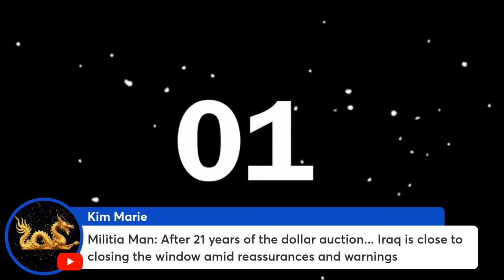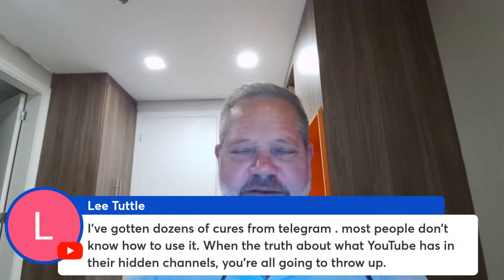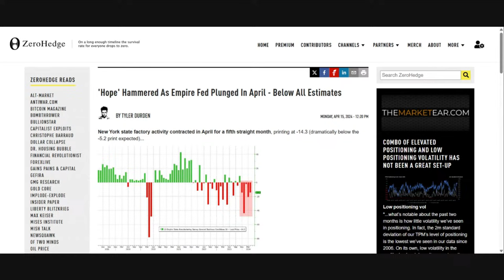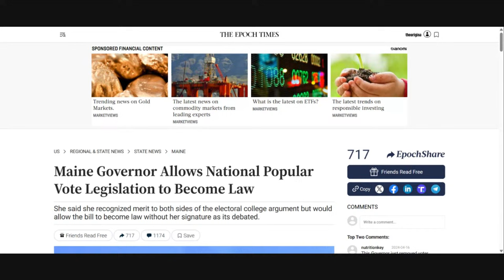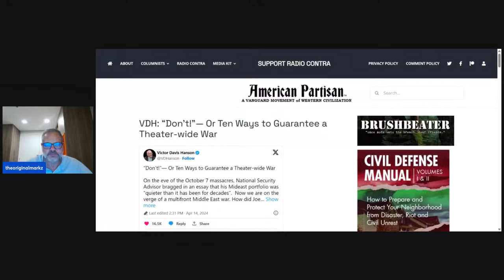Evening News with MarkZ. 04/16/2024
Lots of blackouts from groups, politically things are heating up, and Biden is considering dipping into the SPR.